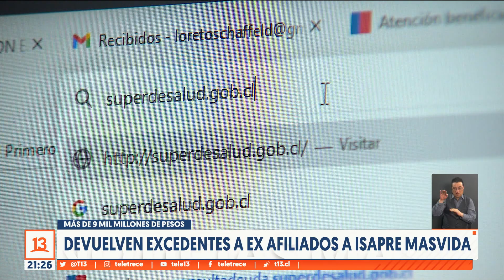Devolución de excedentes ex Isapre Masvida: devolverán más de 9 mil millones